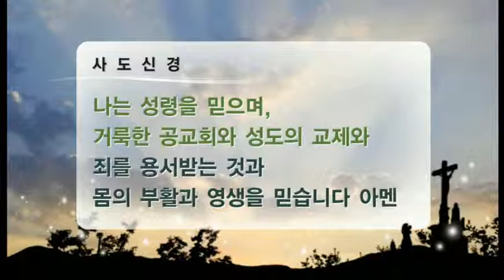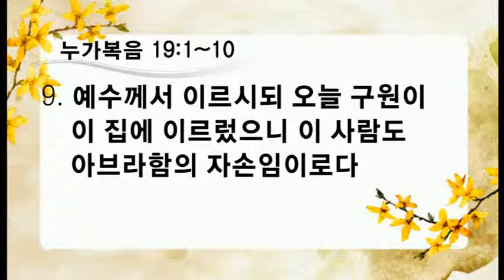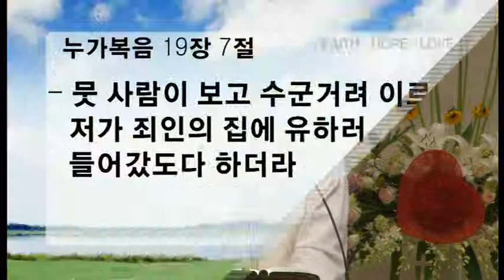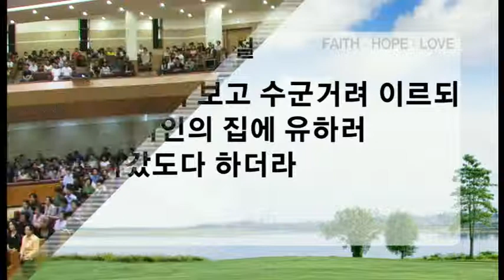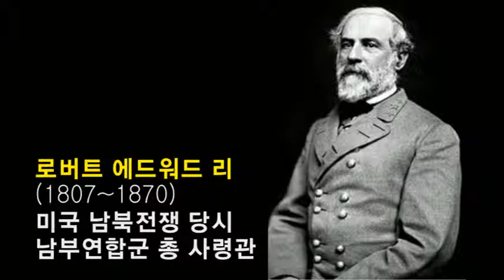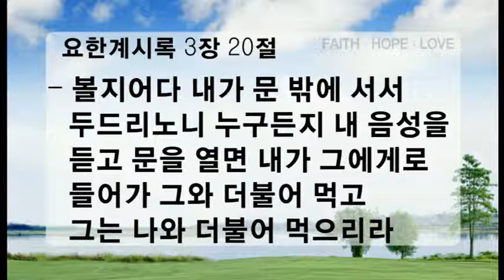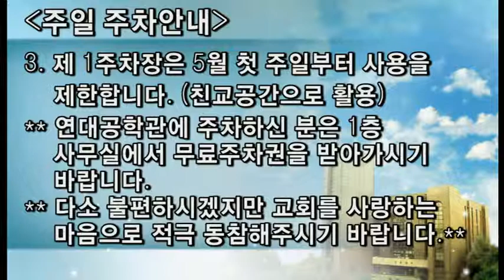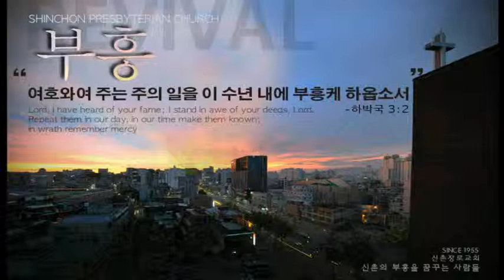신촌교회 주일설교(전체) 장벽을 넘어선 사랑 2012년 5월 6일 누가복음 19:1~10